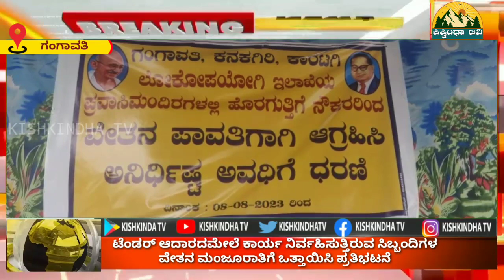ಟೆಂಡರ್ ಆದಾರದಮೇಲೆ ಕಾರ್ಯ ನಿರ್ವಹಿಸುತ್ತಿರುವ ಸಿಬ್ಬಂದಿಗಳ ವೇತನ ಮಂಜೂರಾತಿಗೆ ಒತ್ತಾಯಿಸಿ ಪ್ರತಿಭಟನೆ